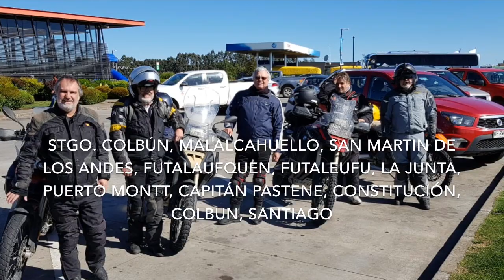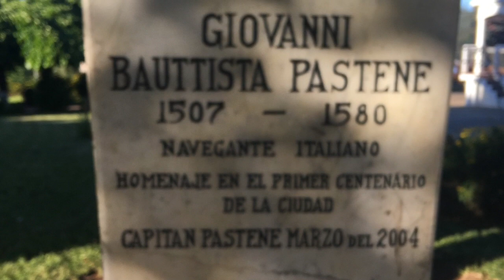Noviembre 2018 DESOKUPA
Viaje de fin de año